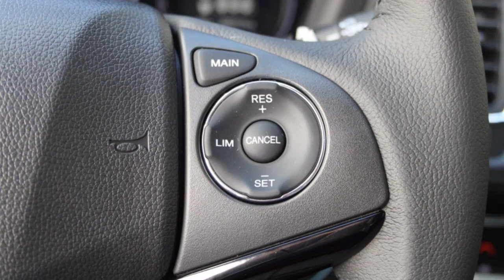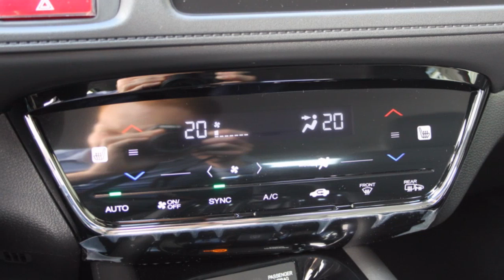Honda HR-V 1.5 i-VTEC CVT Automaat Elegance (prijs is rijklaa